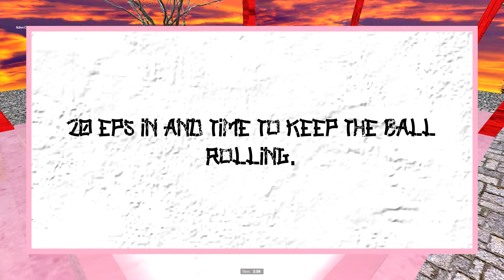Sakura Sunrise ep 20 - watch out for the spin spin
This week, Trippy Dippy fights al-Mudamir, The Royal Frog Guard hopes to be the first to beat Team Rose Thorn and in the main event Wartread fights Crusoe And LouLou.